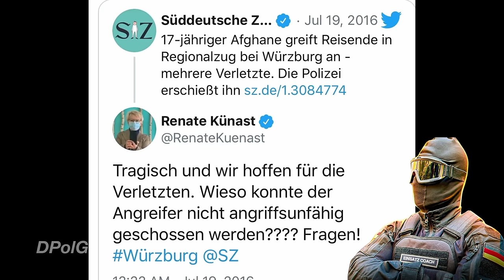MESSERANGRIFF: Polizei-Einsatzmittel im knallharten REALITÄTSTEST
Messerangriff, Selbstverteidigung & Realität

In diesem Beitrag reagiere ich auf das von der Deutschen Polizeigewerkschaft (DPolG) veröffentlichte Video, das sich auf die effektive Abwehr von Messerangriffen gegen Polizeibeamte konzentriert. Dieses Video liefert uns wertvolle Einblicke in die Realitätsnähe und Anwendbarkeit von Messerabwehrtechniken in der Selbstverteidigung.

Intelligente Selbstverteidigung ❗️
Techniken für Frauen und Männer, Profis und Anfänger, um im Straßenkampf sicher zu agieren. 🥋💪

📹 Meine Videos präsentieren dir eine ausgewählte Sammlung von Selbstverteidigungstricks und -strategien, die das Überstehen einer Konfliktsituation oder gar einer Schlägerei erleichtern.

🛡️ Vom extremen Selbstschutz über grundlegende Selbstverteidigungstricks bis zu bewährten Techniken aus den verschiedensten Kampfsportarten biete ich dir umfassende Tipps, die dir helfen, dich in Notwehrsituationen zu behaupten.

🚫 Ganz gleich, ob du im Kampfsport neu bist oder gezielte Selbstverteidigungsmethoden suchst, hier erhältst du wertvolle Anleitungen, um in jeder Lage selbstsicher und geschützt zu bleiben.

Bleib Safe!

Wenn dir unsere Inhalte gefallen 💡, dann folge uns bitte auch auf unseren anderen sozialen Netzwerken 📲, um immer auf dem Laufenden zu bleiben und keinen Tipp zu verpassen! 🫡👍